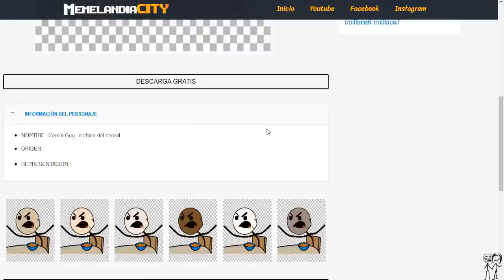Las mejores troleadas en PIGGY / Gameplay de Roblox en español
Las mejores troleadas en PIGGY

Saludos cordiales.